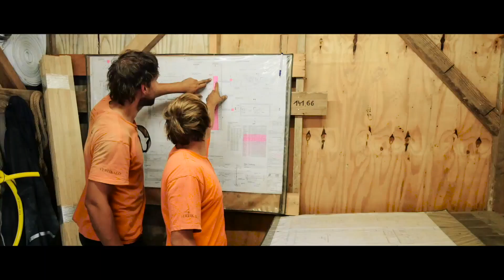Trainingslager in Spanien | Tag 4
„Der frühe Vogel fängt den Wurm.“ Unser Video vom vierten Tag im Trainingslager in Marbella mit Peter Nemeth, Jannik Müller und Peniel Mlapa.